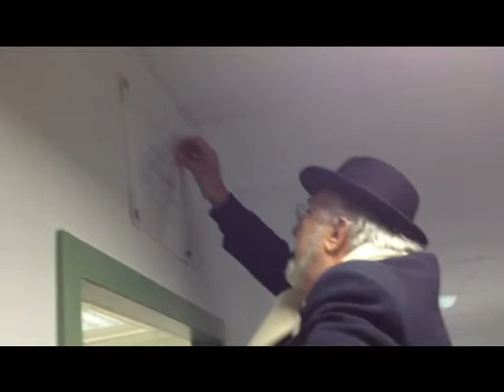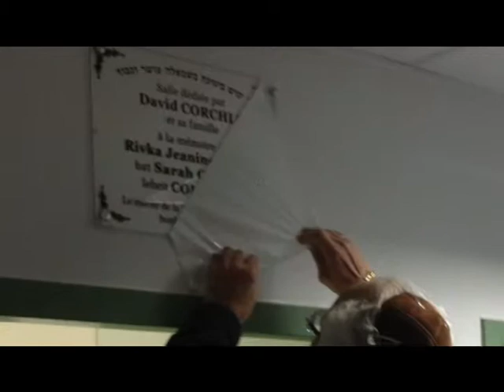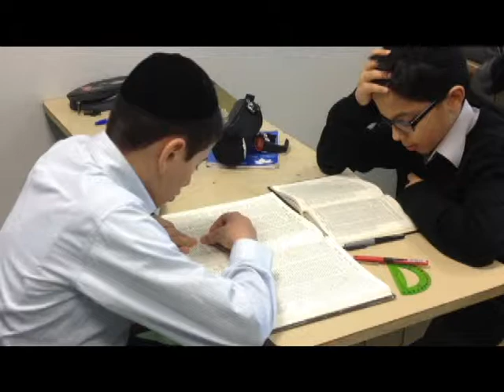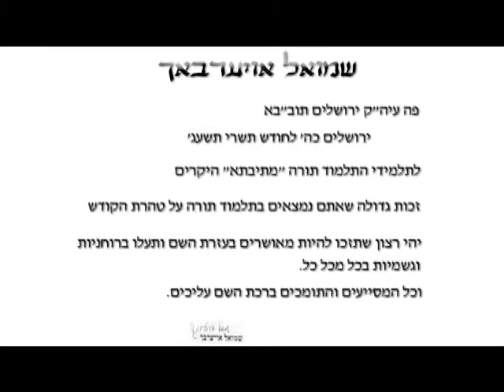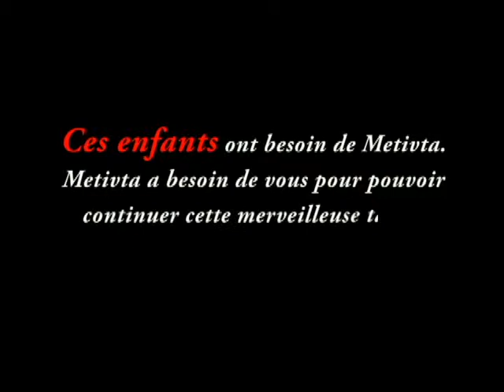Ecole METIVTA Sarcelles - Gala 2012